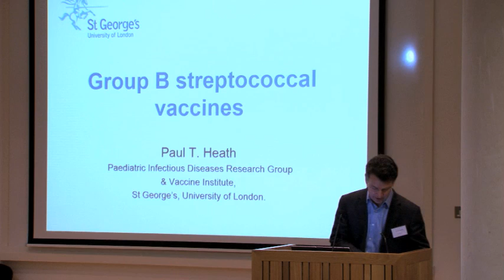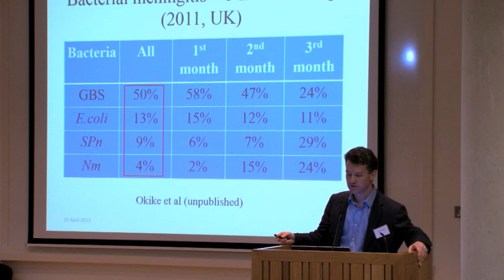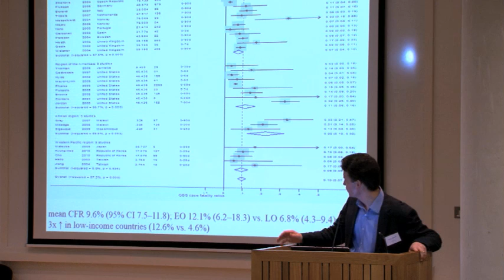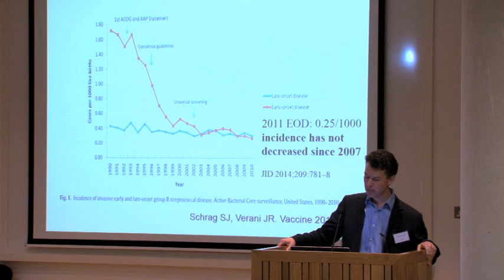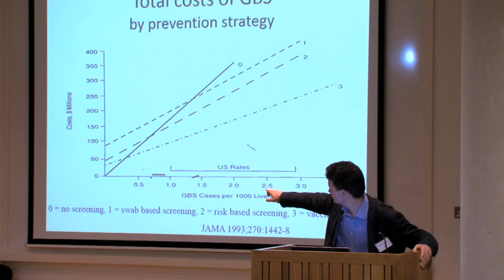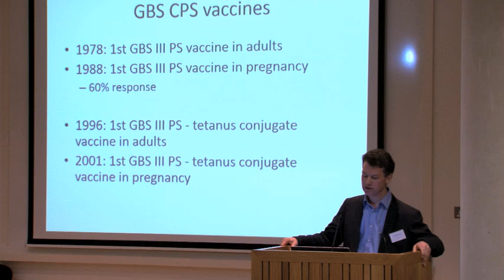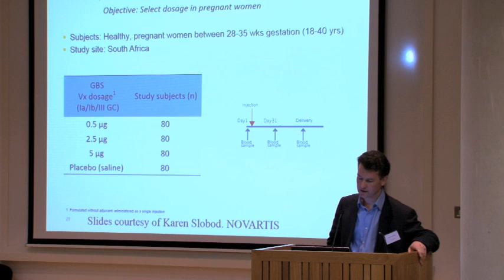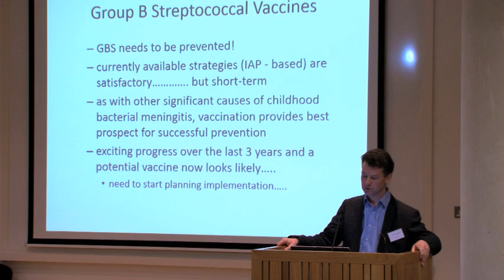Prof Paul Heath